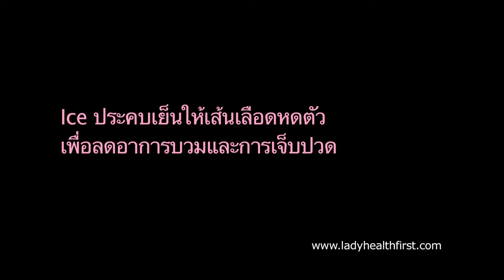Health tips from Nurse Aom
Nurse Aom - คุณวรพรรณ โพธิ์แก้ว (อ้อม)
Sports and Orthopedic Center - ศูนย์กระดูก ข้อ และการแพทย์กีฬา